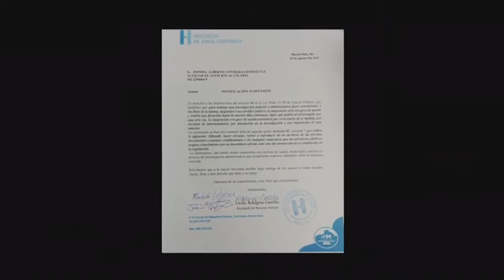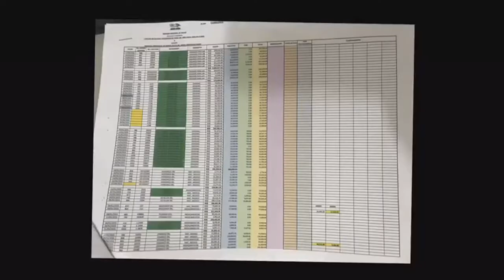Suspenden empleado Hospital Ángel Contreras de Monte Plata, tras denunciar irregularidades.